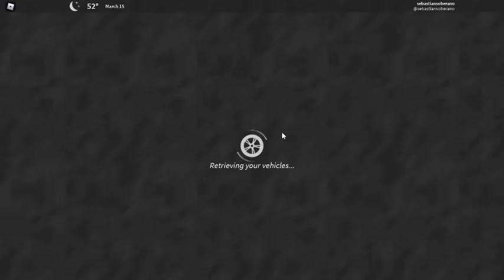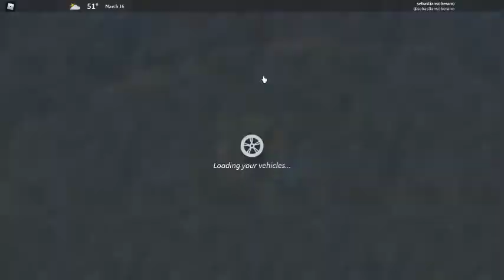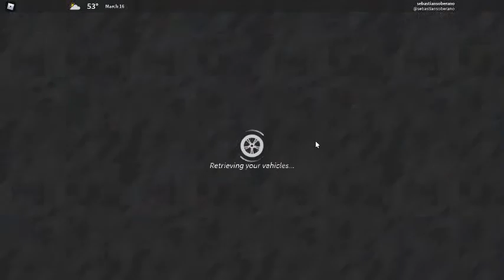Ultimate Driving Westover Islands #176